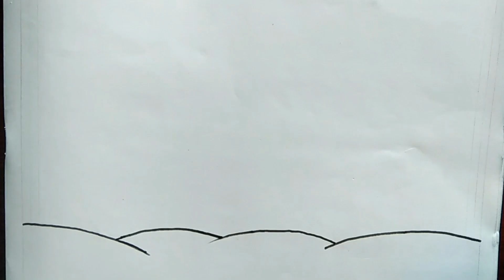Har ghar tiranga drawing | Aajadi ka amrit mahotsav drawing | Har Ghar tiranga poster drawing easy